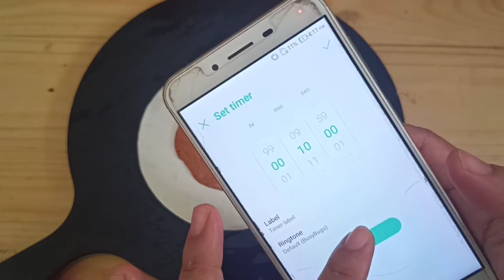CARA BUAT DALGONA CANDY [Squid Game Movie] GAMPANG BANGET CUMA 2 BAHAN.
Hai semua, ,

Dalgona kembali booming ya, tapi kali ini dalgona candy yang jadi salah satu permainan di Squid Game.

Hayo, sudah pada nonton belum?

Ternyata untuk membuat dalgona candy cukup 2 bahan saja lho,

1 sdm Gula
sejumput baking soda

ketika kamu buat dalgona perhatikan beberapa hal berikut ya..

1. Hati-hati Karamel yg panas

2. Saat memanaskan gula, kalian harus memainkan panasnya. Api sedang cenderung kecil, dan ketika di bagian pinggir sudah meleleh mulai aduk selalu hingga gula larut semua. Cara memainkan panasnya kalian cukup aduk menjauh dari api ya.. semacam tarik ulur seperti itu tujuannya agar karamel tidak pahit.

3. Pemberian baking soda secukupnya saja . Fungsi baking soda ini untuk mengembangkan karamel jadi karamel foam dan warnanya menjadi lebih terang. Saat mencampur dua bahan ini harus terus di aduk hingga terasa mengental ya. . tujuannya juga agar bagian dasar yang terkena sendok sayur tidak gosong.

4. Saat menuangkan karamel, tunggu dulu 10-20 detik ya sebelum di pipihkan. Pada bagian permukaan terlihat sedikit mengkilap. Jangan terlalu di tekan, cukup 10 detik menekannya .

5. Untuk proses pembersihan: Siapkan air panas ya , ketika sedok sayur sudah dingin rendam dalam air panas, akan mudah untuk dibersihkan.

Selamat mencoba ya teman-teman..